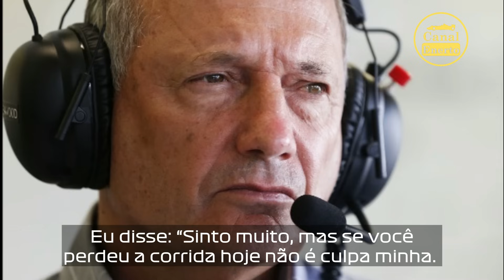"Fiquei mais popular depois de Mônaco 2001." - Enrique Bernoldi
Enrique Bernoldi fala sobre o famoso GP de Mônaco de 2001, onde segurou a McLaren de David Coulthard por 44 voltas com uma Arrows. Bernoldi ainda revela que foi ameaçado por Ron Dennis e Norbert Haug da McLaren, e revela postura de Schumacher frente ao acontecido na corrida seguinte, no GP do Canadá.